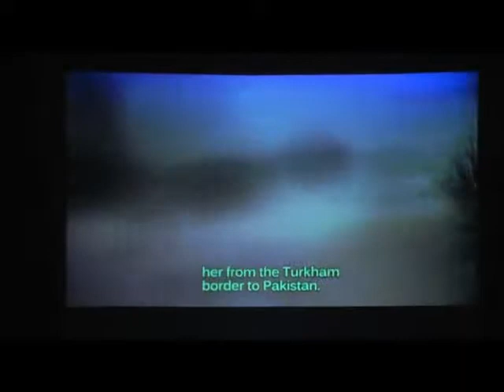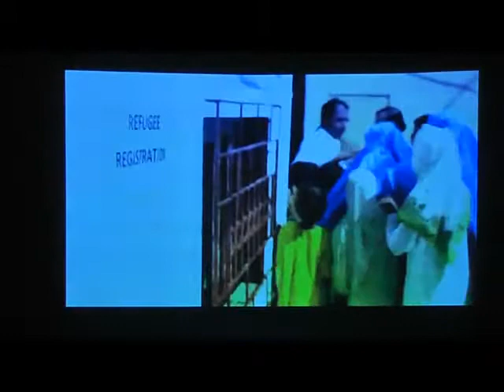Happy Things in Sorrow Times (LLF 2014)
Happy Things in Sorrow Times
Tehmina Durrani with Rashed Rahman
LLF 2014